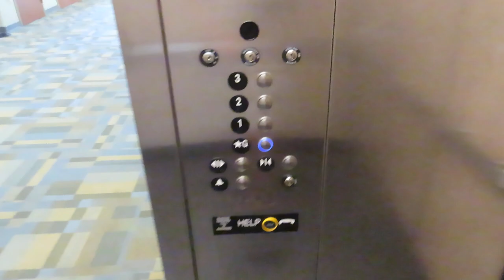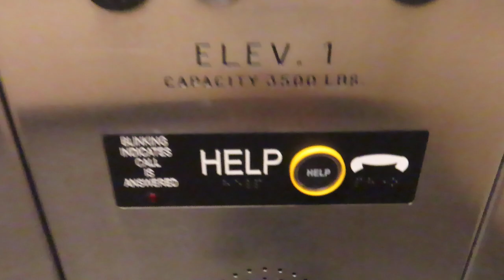ThyssenKrupp hydraulic elevator at Tate hall, Mizzou, Columbia MO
Shot 9/8/2021.